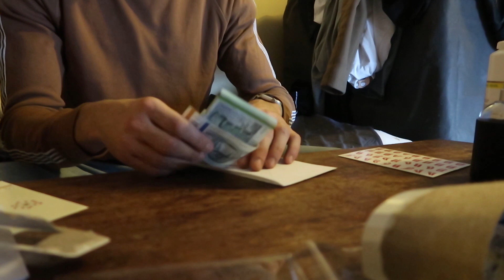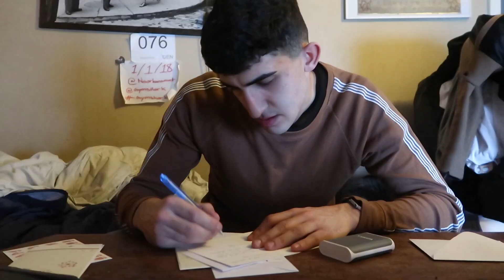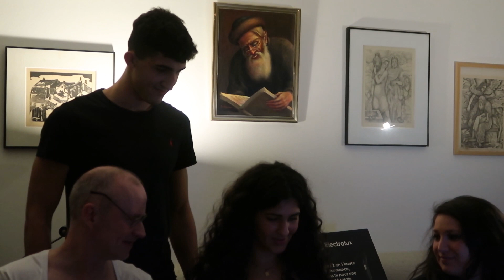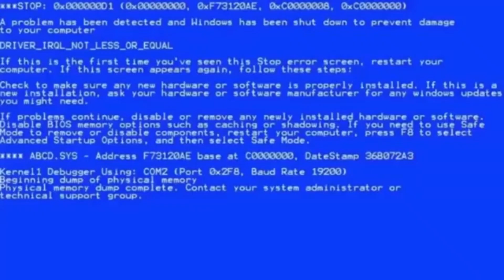GIVING MY SISTER 1000$ FOR HER BIRTHDAY! *EMOTIONAL*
I Decided to give my sister 1000$ for her birthday! She deserves it and she was sooo happy with her gift! She got sooo emotional!

My socialmedia!
Tiktok.com/@noorkanamat